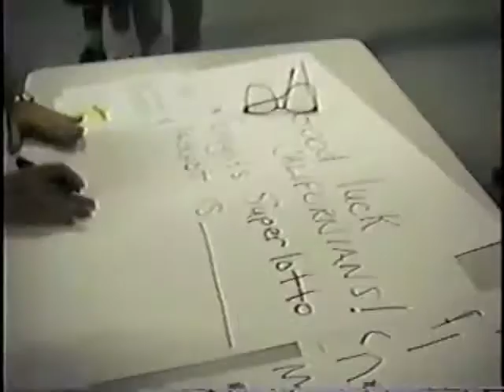Hosting the California State lottery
This was a handy cam look at hosting the California State lottery drawing back in August 1995.  Because of security issues, it was an effort to bring my handy cam into the studio as I practiced the drawing of the six balls.  I hosted the drawing that fall as part of a promotional tie-in with our new Sacramento local TV morning show.